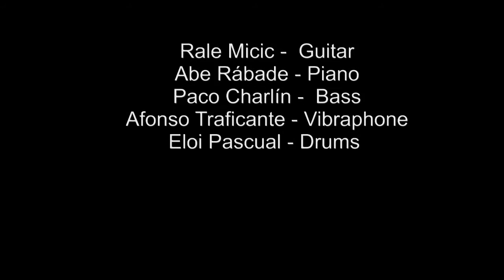Rale Micic Quintet - Hotel Insomnia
SPJ Jazz no Principal 2016.
Rale Micic, Guitar. Abe Rábade, Piano. Paco Charlín, Bass.
Afonso Traficante, Vibraphone. Eloi Pascual, Drums.
Vídeo Factoría Delideas 2016.
Teatro principal Pontevedra. Galicia. Spain